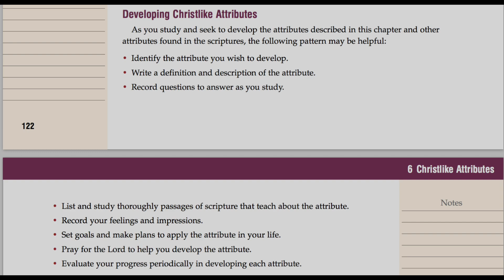Luke 6:40 + Moroni 7:48 = Matt 11:29